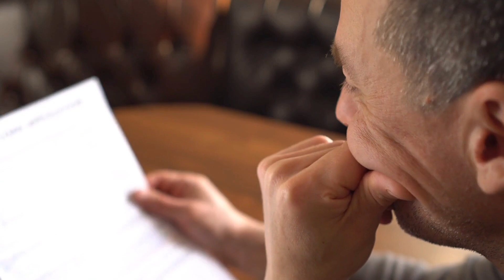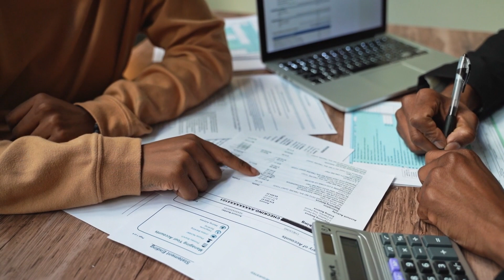6 Pinjaman Peribadi Untuk Masalah CCRIS, CTOS, AKPK, SAA (Blacklist)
Pinjaman peribadi susah lulus disebabkan ada masalah CCRIS, CTOS, SAA? Ataupun ada mempunyai masalah kewangan sehingga dah masuk program AKPK? Kalau anda perlukan pinjaman peribadi yang boleh selesaikan masalah blacklist ini. Anda di tempat yang tepat! Di video  ini kami senaraikan 6 pinjaman peribadi masalah CCRIS, CTOS, AKPK & SAA yang boleh clearkan balik rekod kredit dan sekaligus menstabilkan semula kewangan anda.

Pinjaman peribadi koperasi ini sesuai untuk penjawat awam, kerana syarat kelayakan yang sedikit longgar berbanding pinjaman daripada bank. Kadar faedah berbeza untuk setiap pinjaman, serendah 2.95% setahun. Tunai dalam tangan (payout) pula sehingga 100%.

Jika anda ada masalah komitmen luar tinggi atau ada blacklist CCRIS/CTOS/SAA & AKPK pun masih boleh mohon (bergantung pemberi pinjaman yang anda layak mohon).

TIMESTAMPS
00:00 Intro
00:45 Yayasan Ihsan Rakyat (YIR) dan Yayasan Dewan Perniagaan Melayu Perlis (YYP)
01:28 Koperasi Bersatu Tenaga Malaysia Berhad (KOBETA)
02:25 Koperasi Ukhwah
02:58 Co-opbank Pertama (CBP)
03:34 Kuwait Finance House (MCCM)
04:04 Outro

Mohon pinjaman peribadi sah & selamat melalui platform Direct Lending secara percuma & tanpa caj pendahuluan